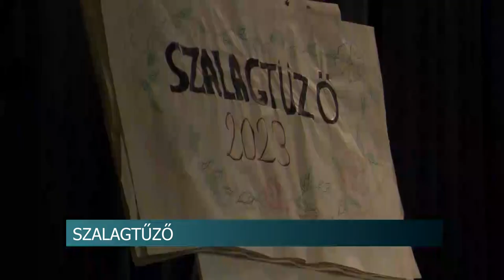Átadták a végzősök szalagjait - az idei évben csak egy osztály, 16 diák kapott szalagot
Hagyományosan a báli szezont a szalagtűző ünnepségek és a hozzá tartozó bálok nyitották meg. A Tolna Vármegyei SZC Apáczai Csere János Technikum szalagavató bálja ehhez képest korábban, november 10-én a dombóvári Művelődési házban került megrendezésre. Idén 16 végzős diák vehette át szalagját.